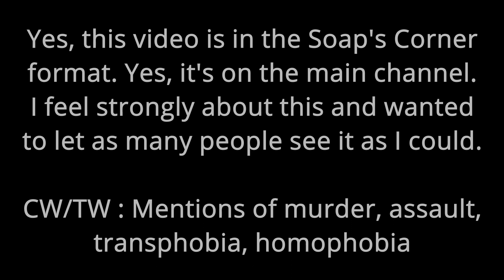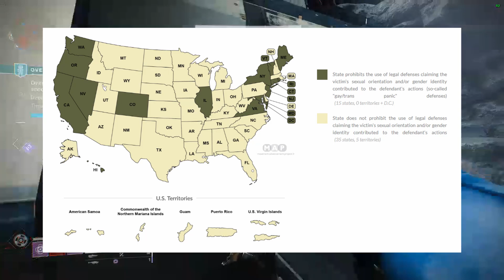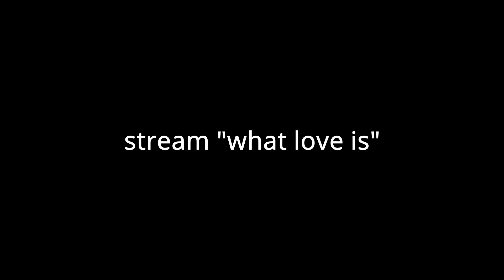okay, serious talk for a sec.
hi yeah. serious talk for a sec here.
been secretly working on soap stuff here and there lately. changing up the description and stuff starting soon, but until then i'll be manually making descriptions to sorta try out some stuff.